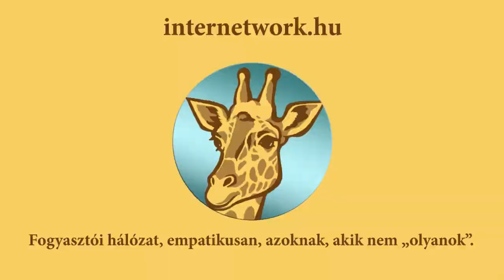Mi köze a sziámi ikreket szétválasztó orvosoknak az MLM hez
Biztosan te is hallottad a hírt, hogy egy magyar orvoscsoport dolgozik a koponyájuknál összenőtt ikrek szétválasztásán. De mi köze nekik az MLM-hez?